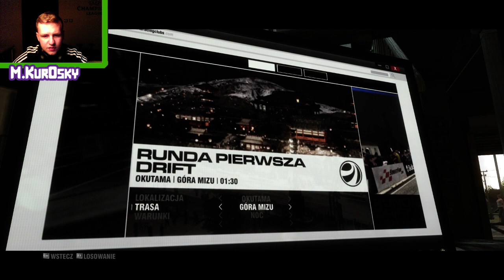Trochę Grida jeszcze nikomu nie zaszkodziło